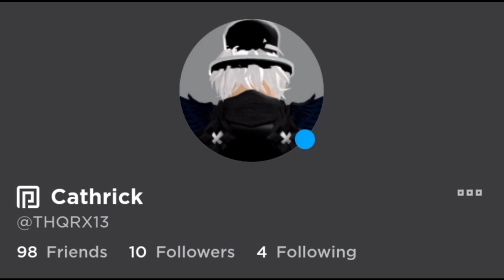What People Offer For Forest Cabin || 🔪Survive The Killer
What People Offer For Forest Cabin